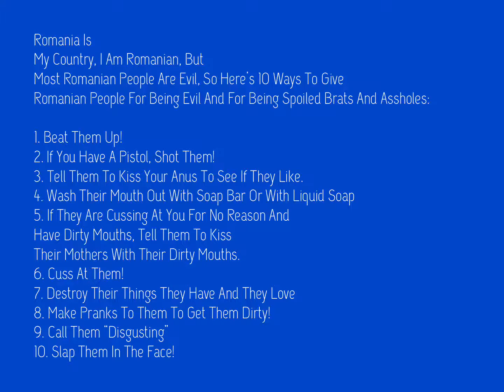10 Ways To Give Romanian People What They Deserved Because They Are Evil.